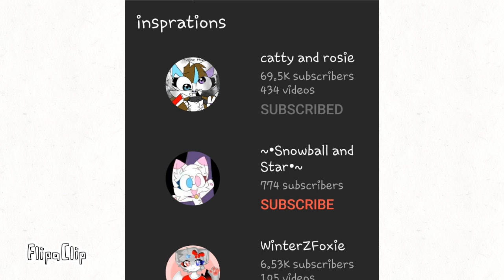How do i do this? (Screen-shot from Olivxxá's channel)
Im sorry Olivxxá for screen-shoting your channel im so sorry i just want to ask a question on my channel